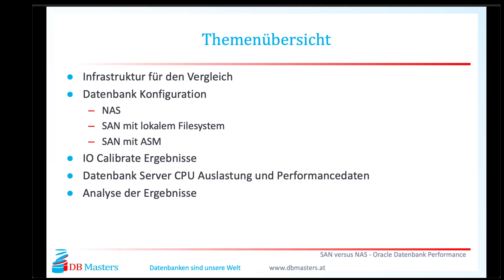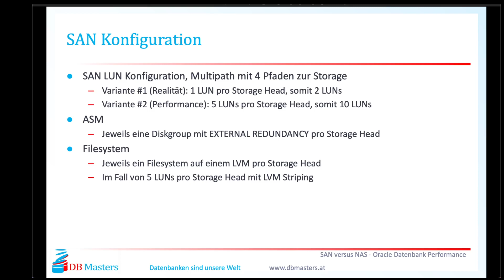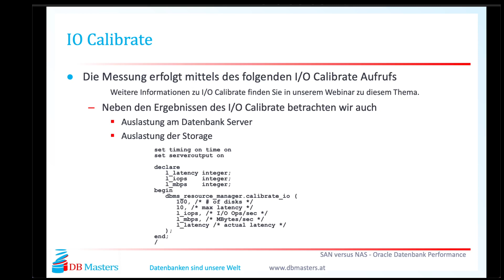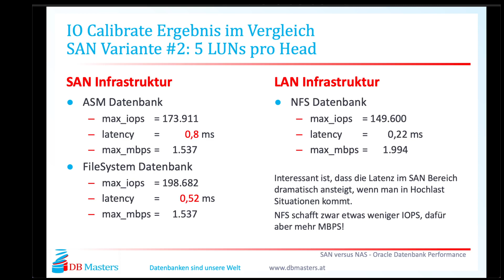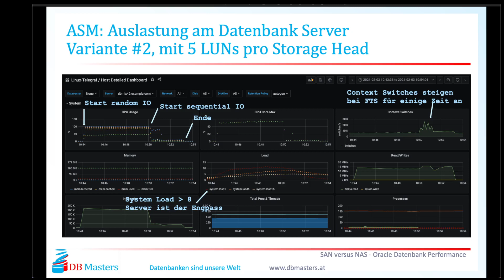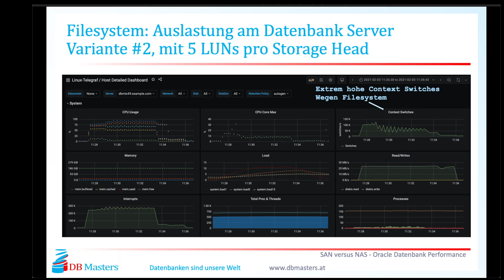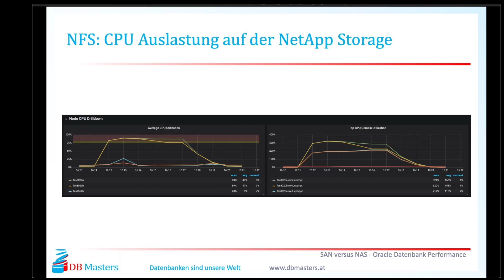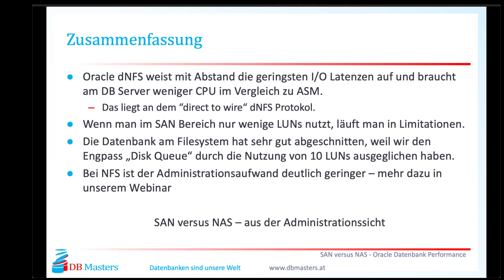DB Masters Webinar SAN versus NAS Oracle Datenbank Performance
In diesem technischen Webinar gehen wir auf die Performanceaspekte von SAN versus NAS für Oracle Datenbanken ein. Wir vergleichen die Performance von Datenbanken auf SAN sowohl mit ASM als auch Filesystemen mit NFS unter Verwendung von Oracle dNFS.
Zusätzlich schauen wir uns die CPU Auslastung sowohl am Datenbank Server als auch auf der Storage an.